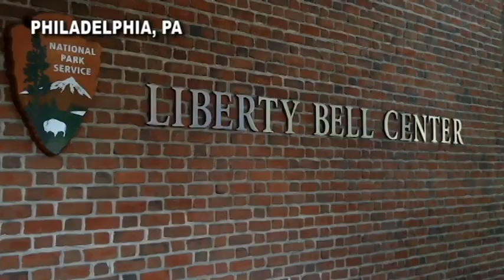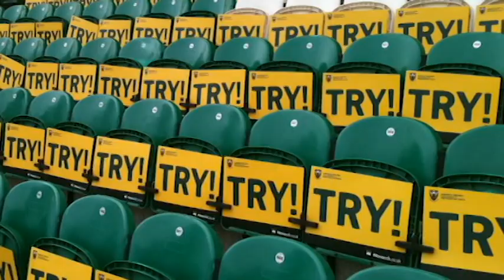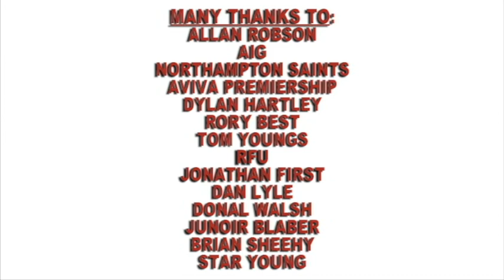Northampton Saints CEO Allan Robson re Dylan Hartley, Relegation & RFU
Northampton Saints CEO Allan Robson sat down with Johnathan Wicklow Barberie for a spirited chat re Saints fans, Dylan Hartley, Red Cards, the RFU and Relegation/Promotion.